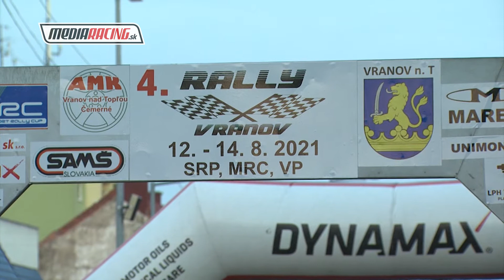Peter INTRIBUS - 4. Rally Vranov 2021